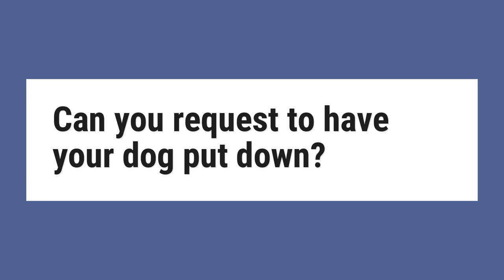Can you request to have your dog put down?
The drug is usually given through a vein in the dog's front leg and your vet may put a 'line' or catheter into the vein first. ... Depending on the circumstances your vet may agree to put your dog put down at home, in which case he or she will travel to your house and perform the procedure there.

Reference:
Putting Your Dog to Sleep | Dog Care | Purina